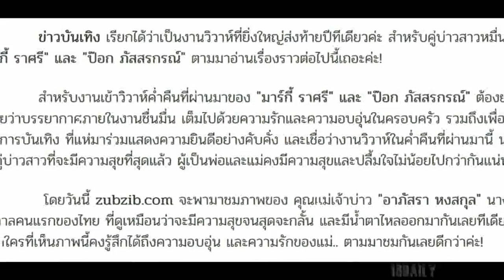ปุ๊ก อภัสรา ปล่อยโฮกลางงานแต่ง สุดปลื้มใจลูกชายเป็นฝั่งเป็นฝา! พร้อมโผกอดป๊อก ที่สุดหัวอกคนเป็นแม่!